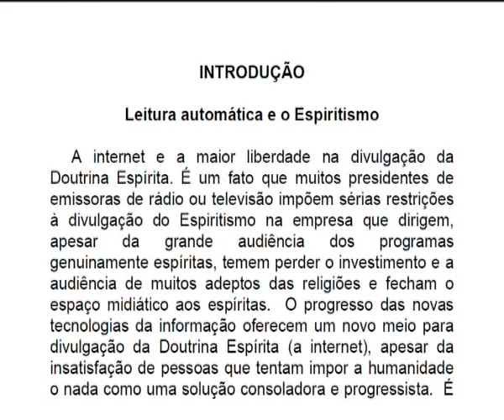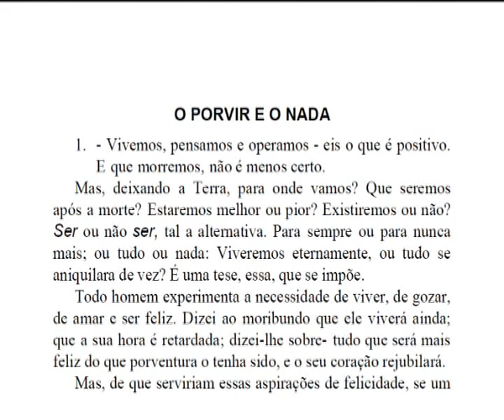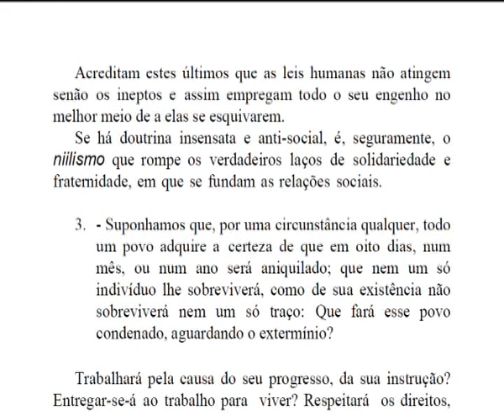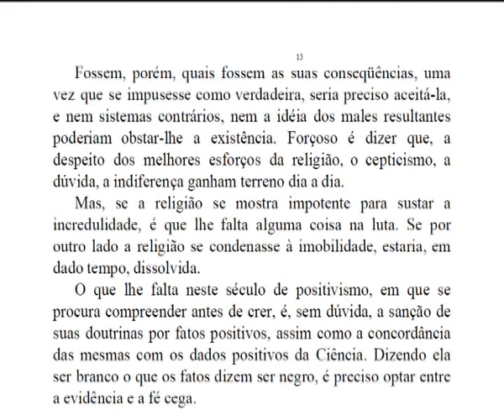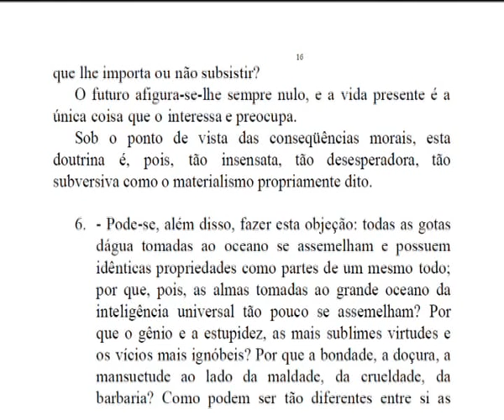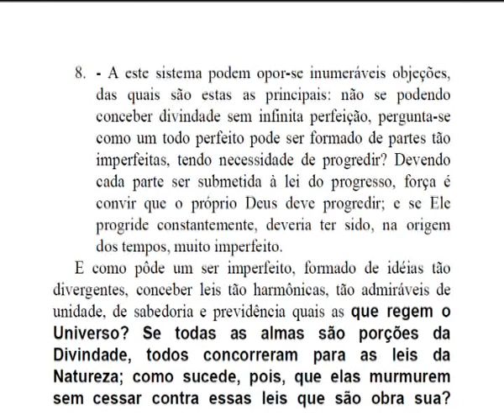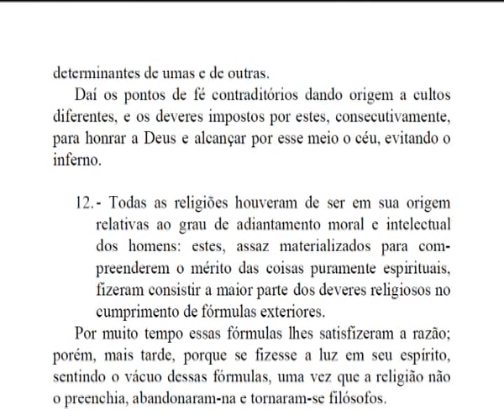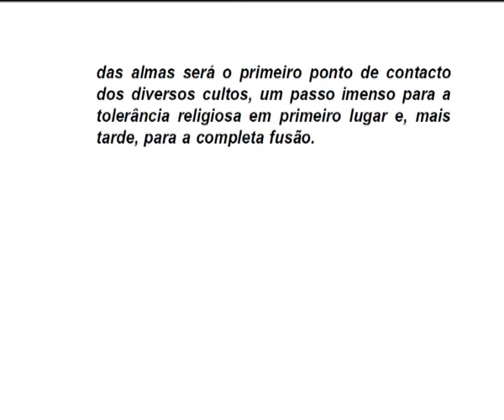O porvir e o nada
Data: 1° de fevereiro de  2016.
Leitura automática em português de: O porvir e o nada
Autor: Allan Kardec